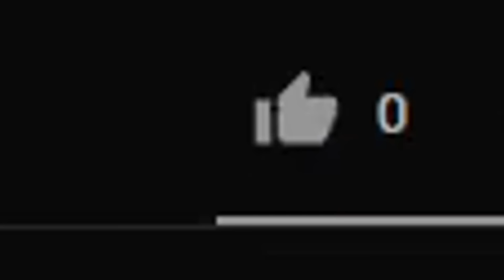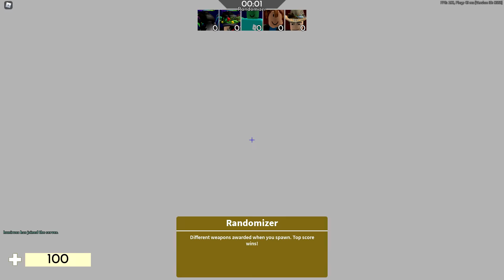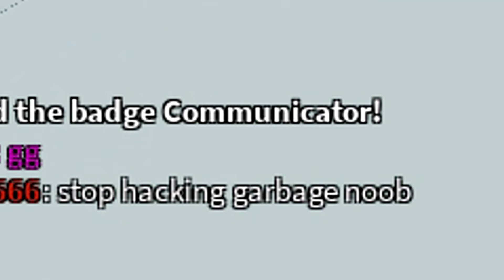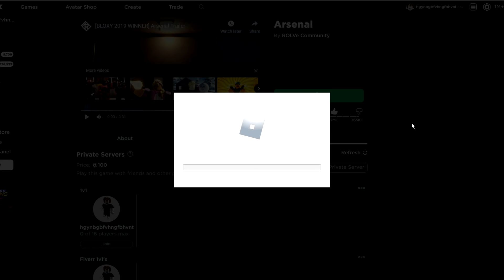winning with EVERY team.. (Roblox Arsenal)